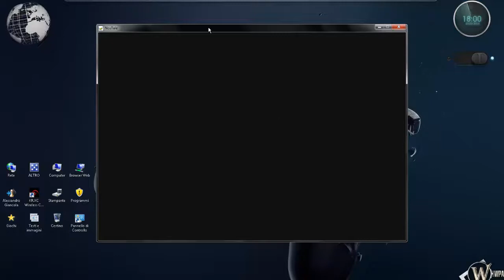[NosTale] Episodio 1-Un neonato a NosCamp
Comincia la scalata dell'avventuriero Giacomo! Gentilmente offerto dal canale BorderTube a cui vi invito ad iscrivervi.
E per ultima, ma non meno importante, la nostra pagina facebook
Ne approfitto per ringraziare tehProTempah, l'ideatore dell'outro del video :D
Buon proseguimento a tutti^^